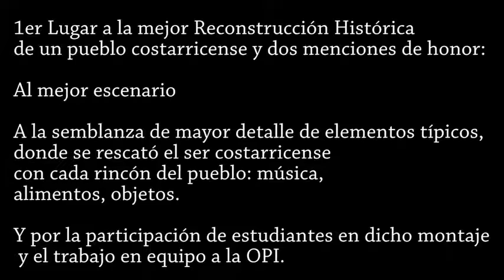Semana Civica Tec 2015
Concurso "Semblanzas de mi Pueblo"
Participación de la Oficina de Planificaciòn Institucional. (OPI)